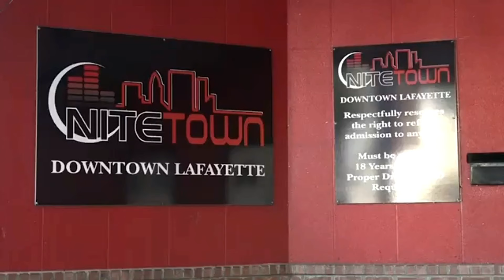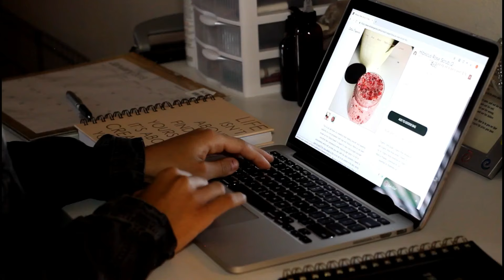Danielle Johnson Reporter Demo Reel 2019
Check out my demo reel with some of my best packages and stand-ups from 2019. Please comment and give feedback,
Thanks.